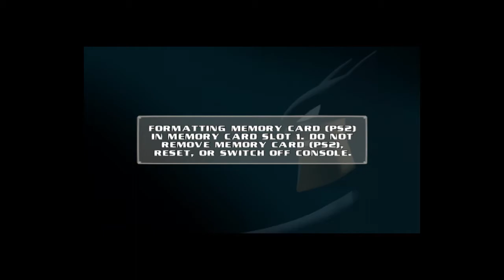Batman Rise of Sin Tzu Gameplay Part 2 PC HD